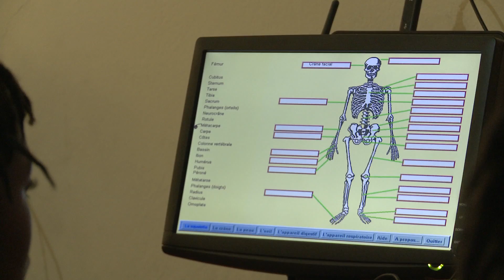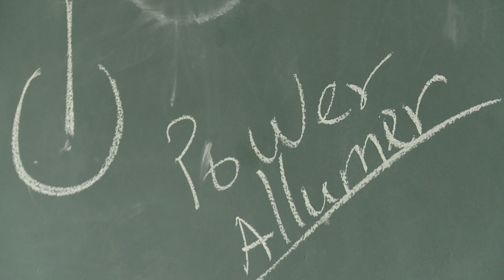Appropriate Technology for the Developing World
United Methodist Communications' use of appropriate technology empowers people by providing solutions, training and support.